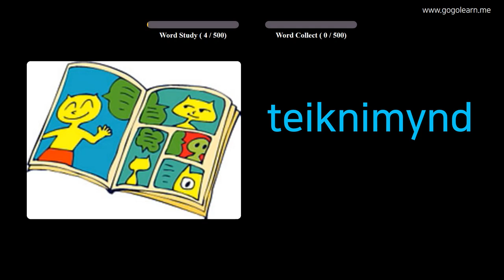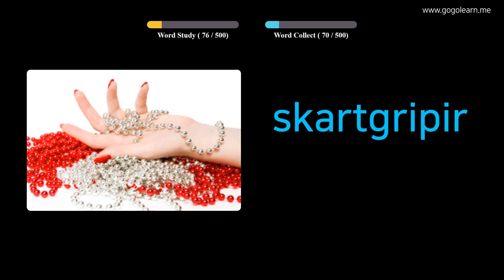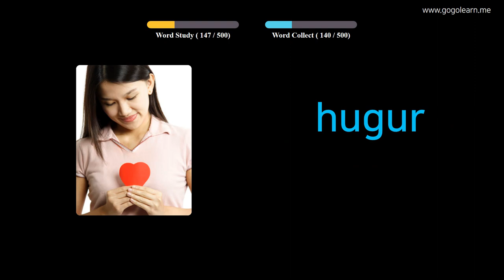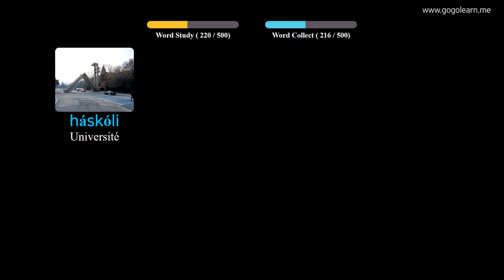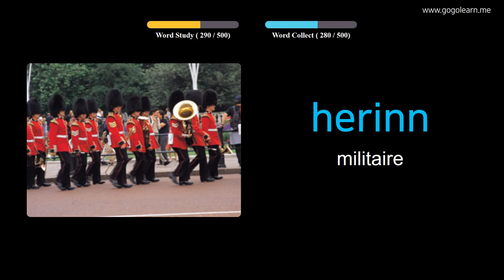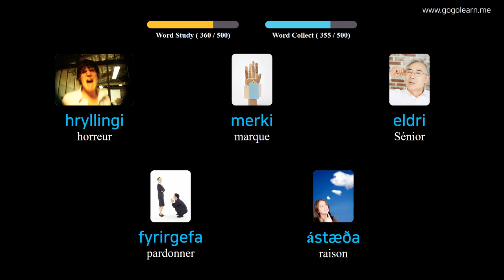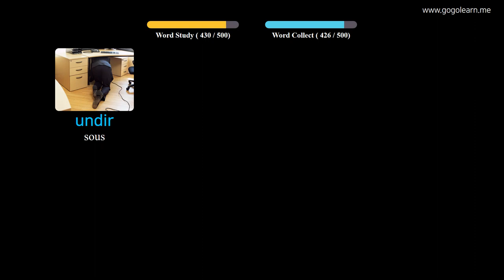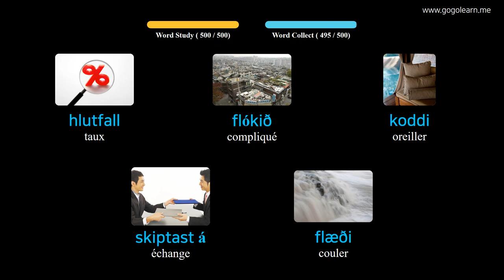Apprendre Le Islandais À Travers Des Images |Vocabulaire Islandais Collège De Base | Golearn